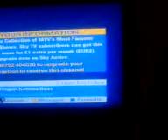Geevagh Flood on National News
National News on 14/08/08